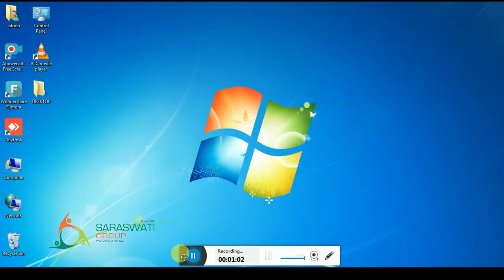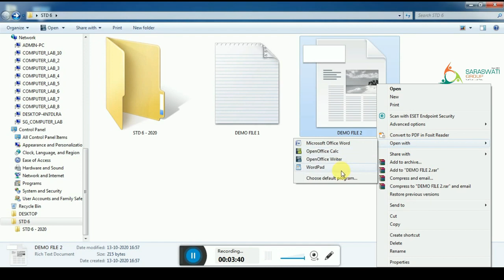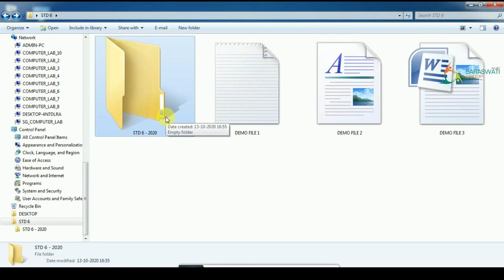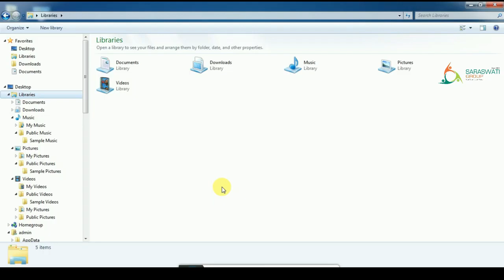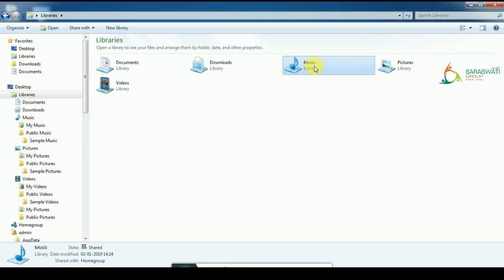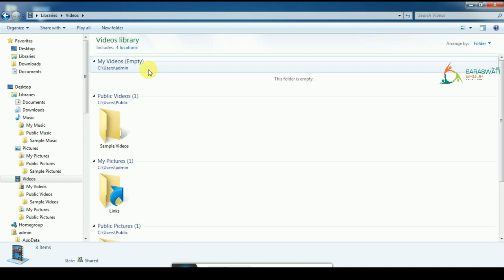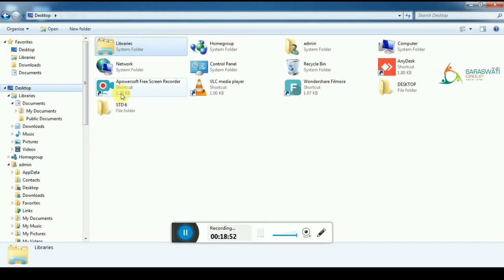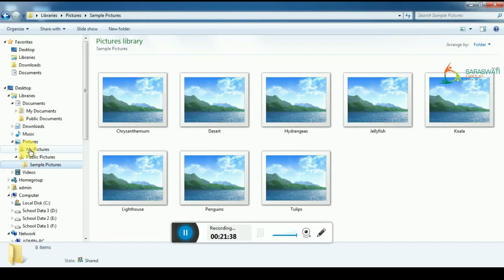COMPUTER II STD 6 II CHAPTER 2 II PART 1 II DATE 21 09 2020